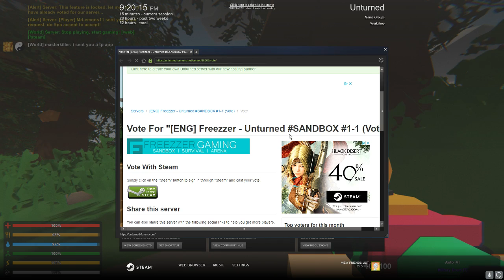Let's Play Unturned: Episode 25 (Freezer Sandbox)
Welcome to Episode 25 of my Unturned gameplay!  In this episode, I'll be playing on the Freezer Sandbox server again with my subs.  Feel free to join me!  To find the server, simply search for "freezer sandbox" or something.